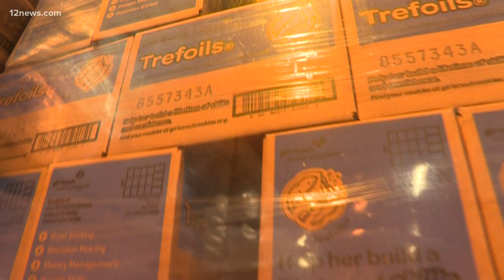Girl scout cookie kickoff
11,000 girls across the state will be selling girl scout cookies for six weeks. What is your favorite cookie?